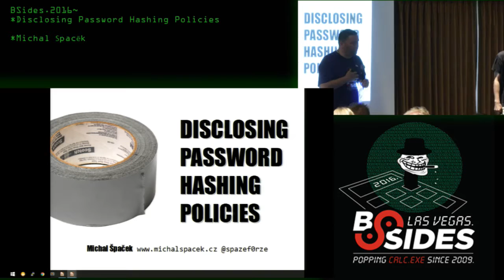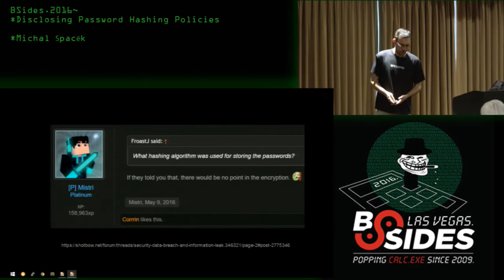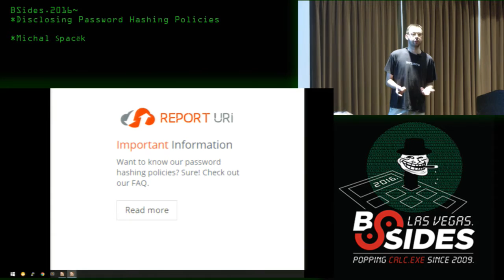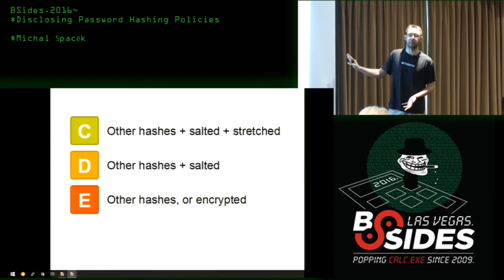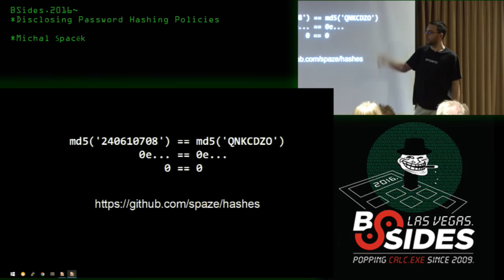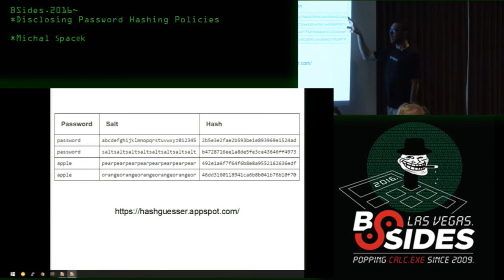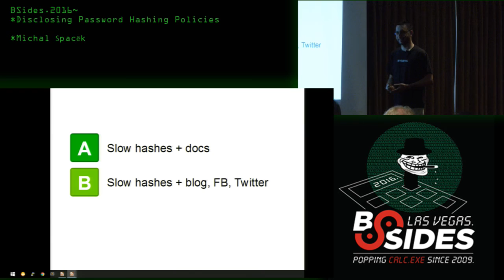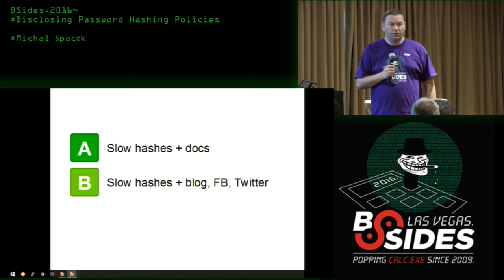Disclosing Passwords Hashing Policies - Michal Spacek